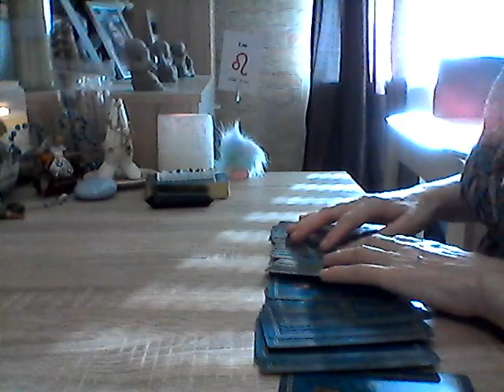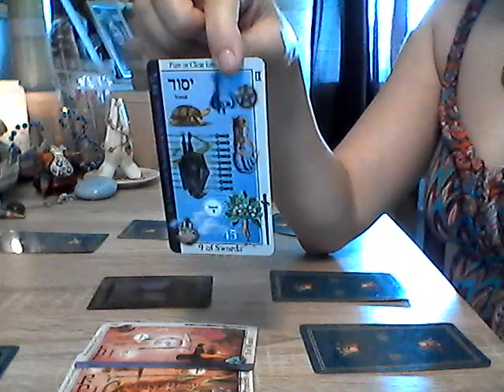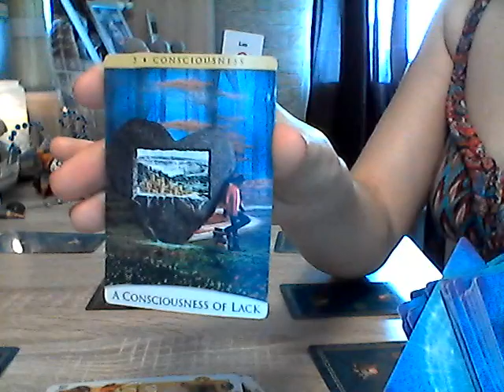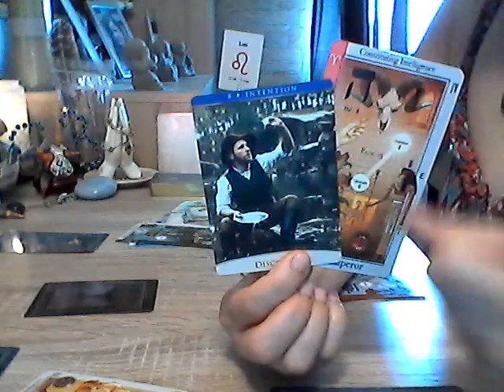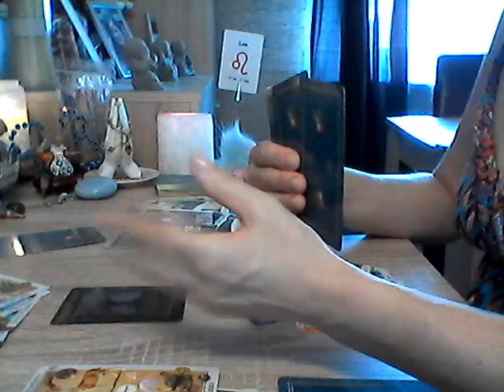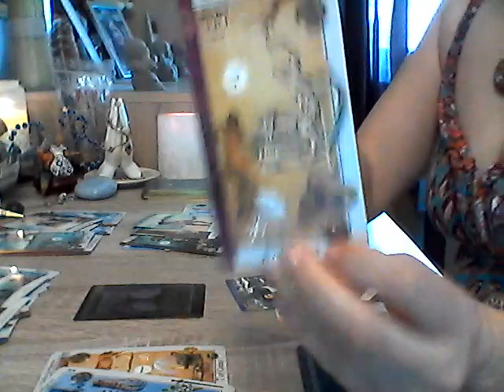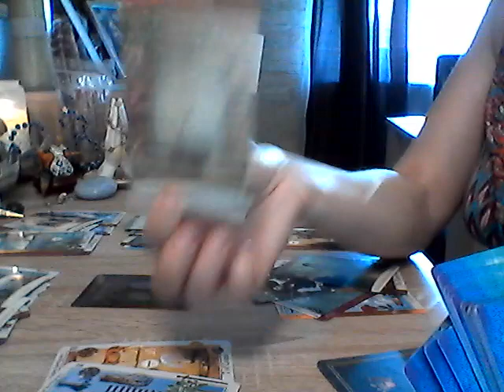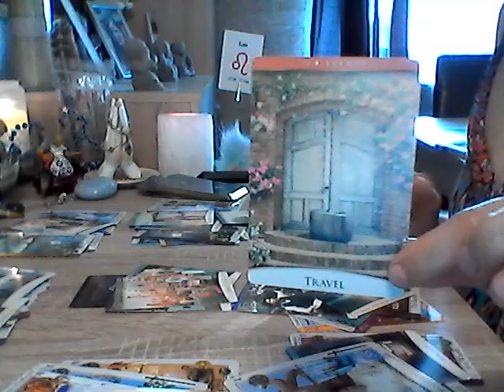Leão… Mês de Julho… Fim de parcerias e manifestação de novos comprometimentos